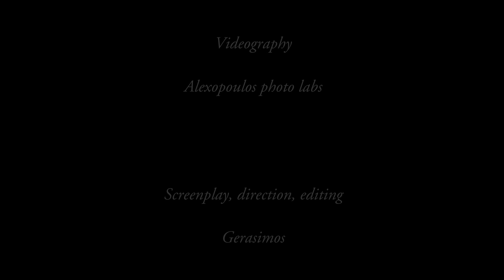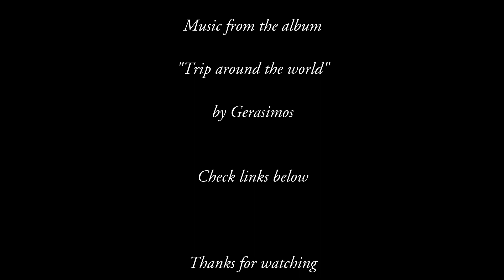Gerasimos - Seville (feat. Andreas Moutsioulis)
My second video from the album "Trip around the world"  is out! It's time for some spanish, flamenco mood! Also many thanks to my best friend Maria for playing the first role in this video and to Alexopoulos photo labs (Kolokotroni 34, Patra, Greece) for their invaluable help